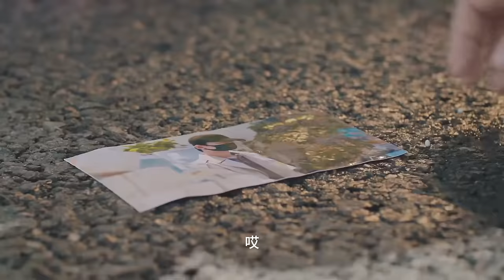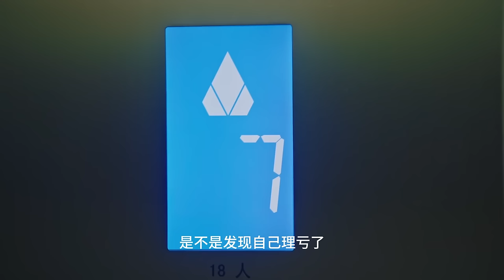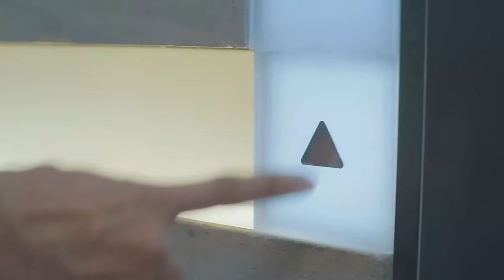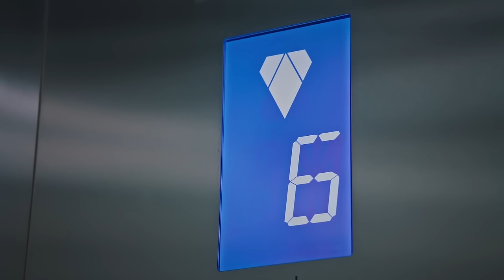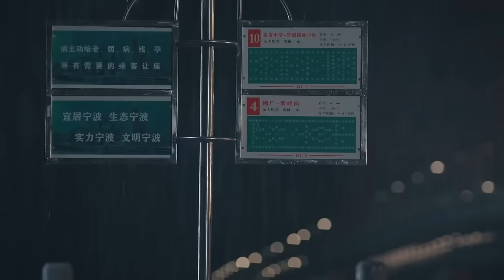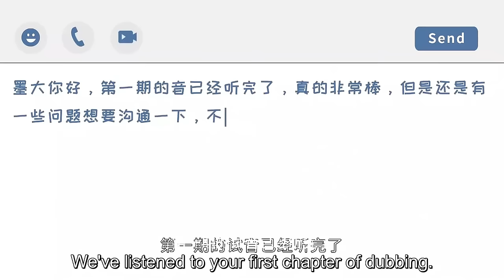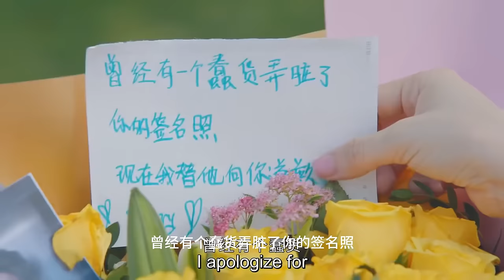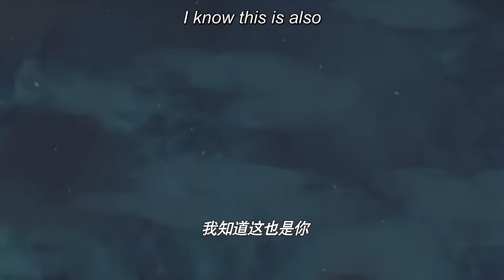[Full Version] Handsome CEO melted the ice in the girl’s mouth with a kiss💗Love Story Movie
Drama: You Are So Sweet